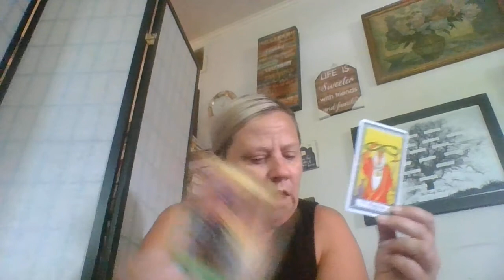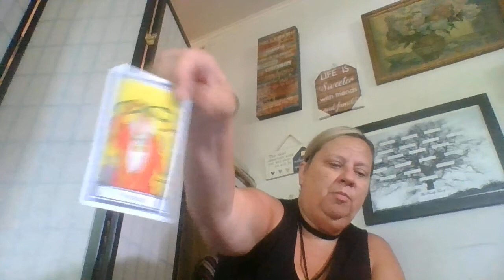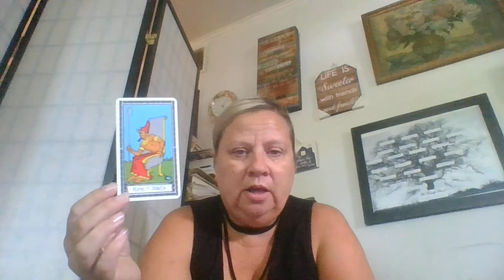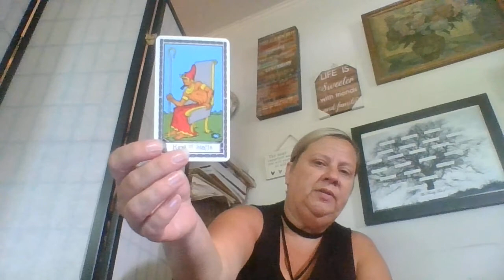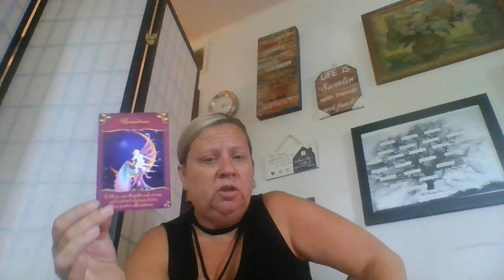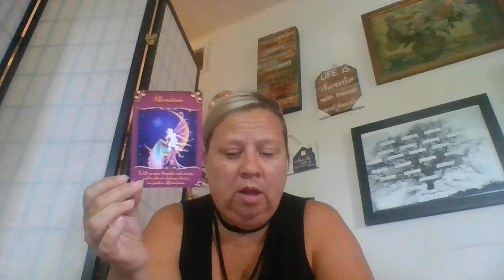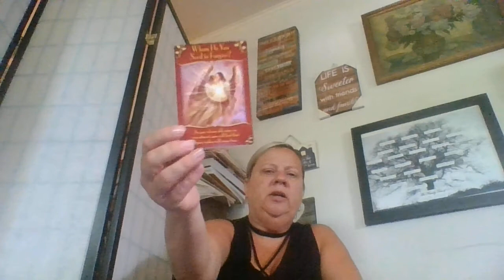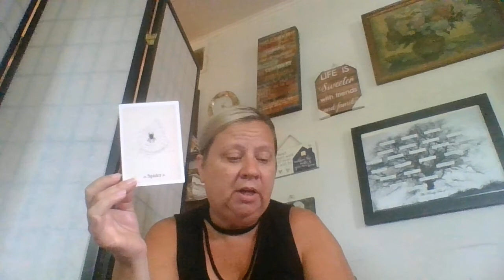Taurus: Detach From Your Mind. It's Not Who You Are